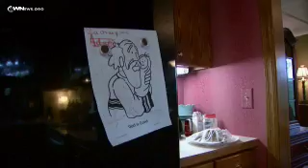Saving the Orphans - CBN.com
When the Reynolds family adopted three sets of triplets from Russia, they already had a set of biological twins. That made eleven children in their family... and they're just part of a growing trend... The Christian Broadcasting Network CBN